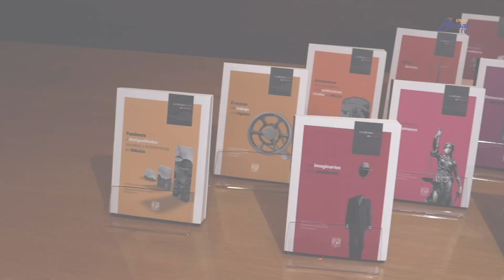La década Covid en México